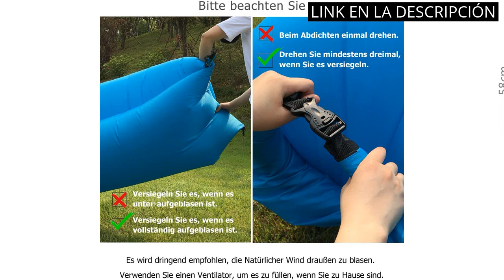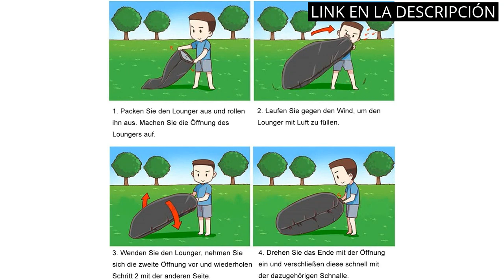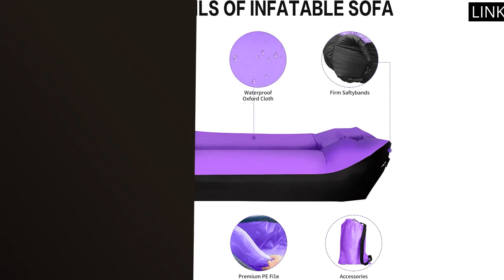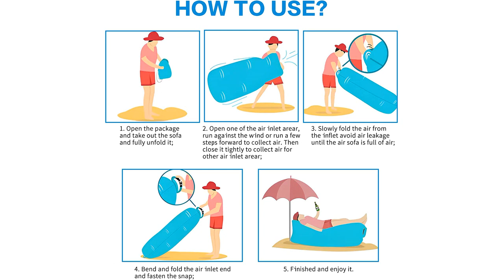【Sofa hinchable】Los 6 mejores sofás hinchables para disfrutar del confort en cualquier lugar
✋  Aquí están los 6 mejores sofás hinchables para disfrutar del confort en cualquier lugar disponibles en el mercado.

🔽🔽🔽 ENLACES DE COMPRA SOFA HINCHABLE 🔽🔽🔽

1) Intex 66552 Sofá 203 x 231 x 66 cm, Color Negro

2) JSVER Sofa Hinchable del Aire del Ocioso de con el Paquete Portable para Viajar, Acampar, Senderismo, Piscina y Partidos de la Playa

3) BESTWAY 75075 - Sillón Hinchable Graffiti 112 x 112 x 66 cm para Interior y Exterior Fácil de Inflar con Válvula de Seguridad con Superficie Suave y Amplio Asiento, Color Gris/Multicolor

4) Bestway 75010 - Puff Hinchable Balón Fútbol

5) Intex 68579NP, Sillón hinchable, Unisex, Gris, 114x114x71 cm

6) Gythenmanson Sofa Hinchable, Tumbona Hinchable Sofá Inflable Portátil con Paquete, Inflable Sillon Hinchable Impermeable Sofa para Interior o Exterior, Viajes, Camping, Fiestas, Mar o Playa

00:00 - Intro
00:06 - 1) Intex 66552 Sofá 203 x 231 x 66...
00:39 - 2) JSVER Sofa Hinchable del Aire del Ocioso de...
01:10 - 3) BESTWAY 75075 - Sillón Hinchable Graffiti 112 x...
01:40 - 4) Bestway 75010 - Puff Hinchable Balón Fútbol...
02:10 - 5) Intex 68579NP, Sillón hinchable, Unisex, Gris, 114x114x71 cm...
02:45 - 6) Gythenmanson Sofa Hinchable, Tumbona Hinchable Sofá Inflable...
03:18 - Outro